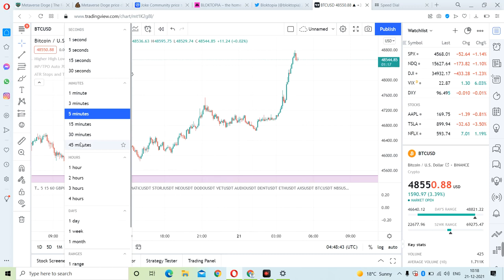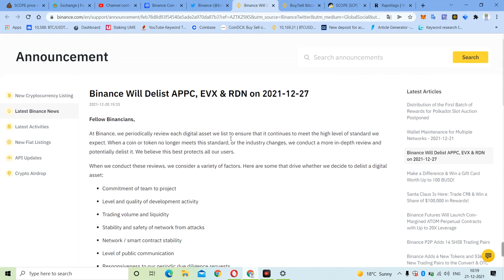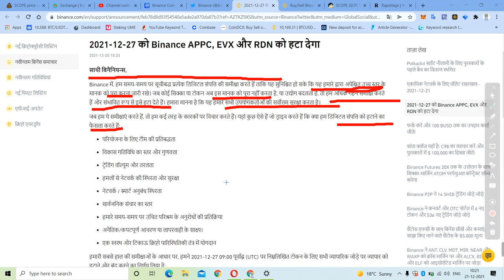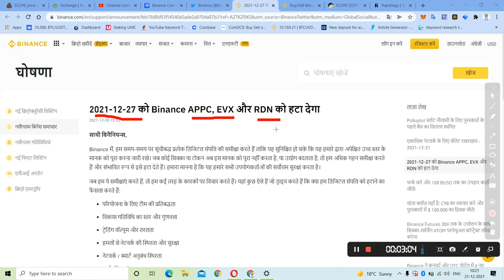Sell Binance if you buy , after that rate will decrease,don't buy binance,binance rate decrease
Hello Guy's,

 Registration Link👇🏻👇🏻👇🏻👇🏻👇🏻👇🏻👇🏻

binding,royalq trade,robot trading crypto royalq,royalq robot trading crypto,trading bot,royalq crypto bot,auto trading